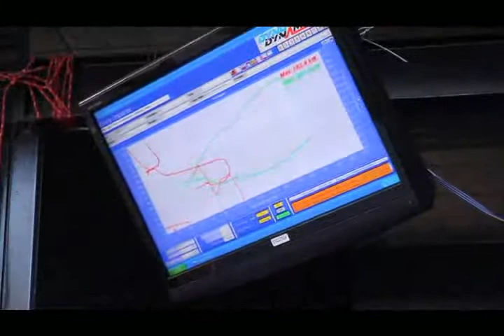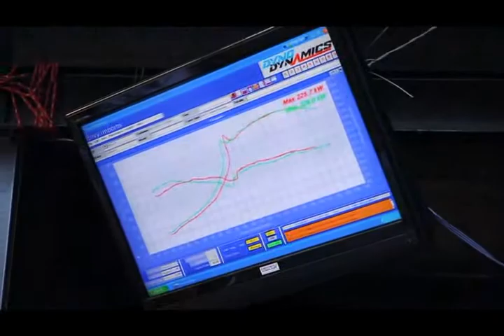Envy Dyno Day 31/7/10